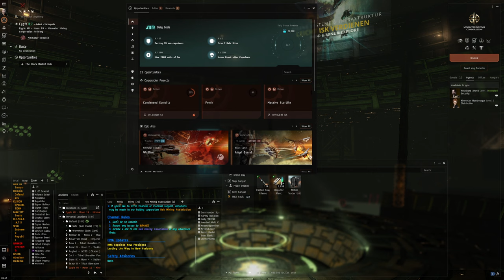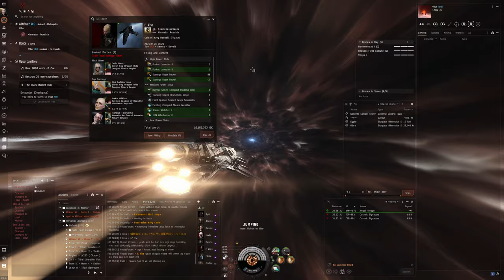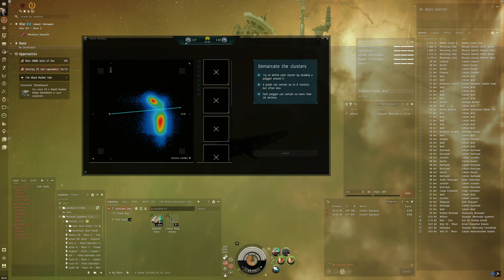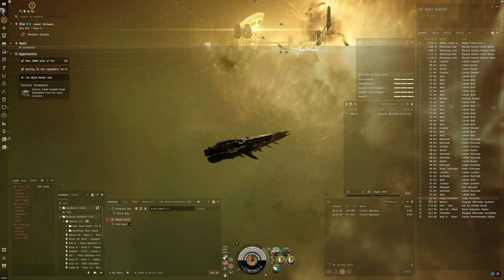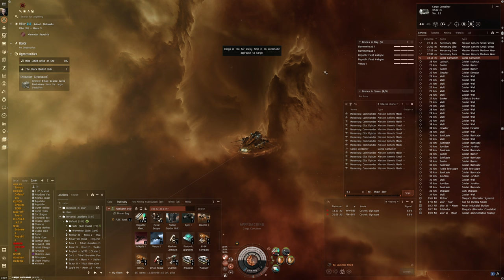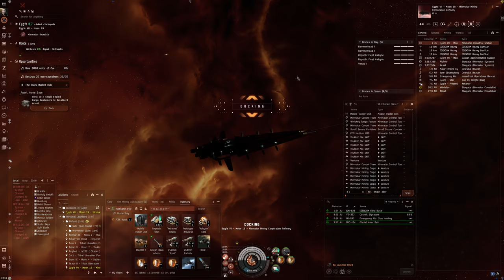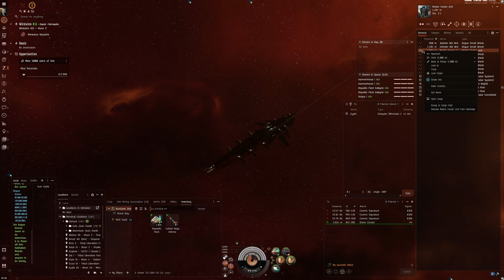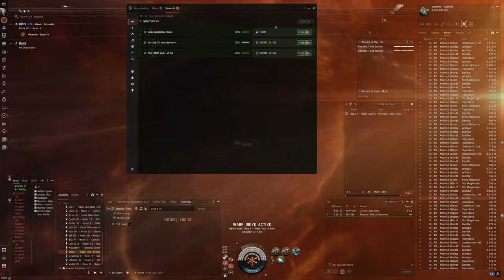Hello World: EVE Online Alpha Experience, Day 636